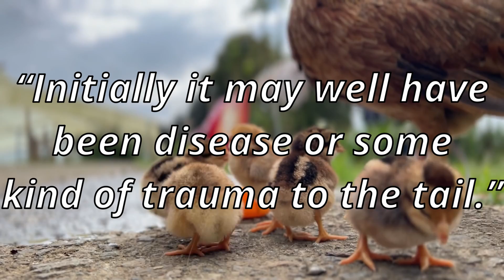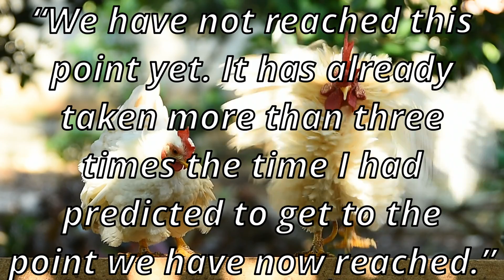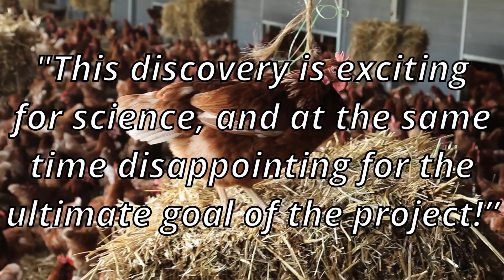State of The Chickenosaur Project | Dinosaur Chicken Project Update #2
Jack Horner answered some questions for me after the recent update to his dinosaur chicken AKA Chickenosaur project. I also clarify, and get answers, to some questions in the comments of the last video.